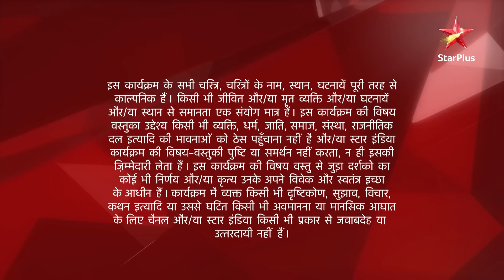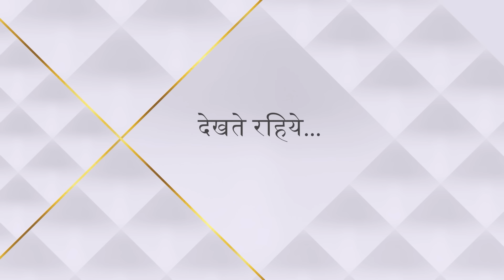Ek Veer Ki Ardaas - Veera | एक वीर की अरदास - वीरा | Veera ka haath aaya Baldev ke haath mein!